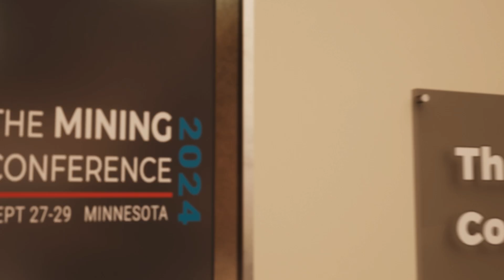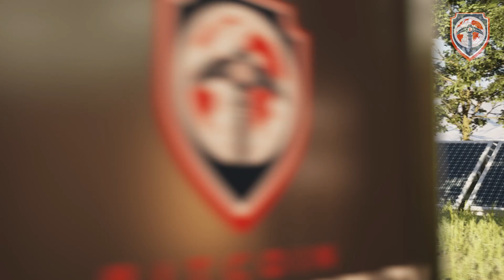What is Bitcoin Mining World? - The Gravitational Center of Bitcoin Mining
The Gravitational Center of Bitcoin Mining.

What is Bitcoin Mining World?